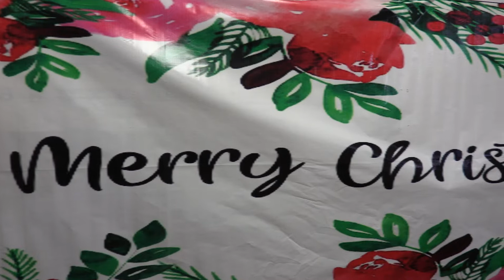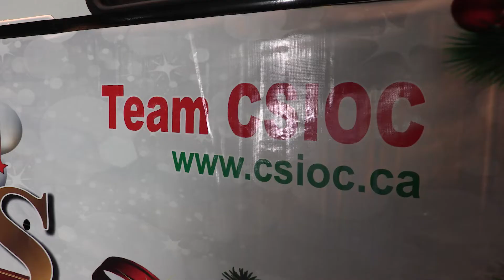Bakesale | Bake Sale | massive kani | Christmas Bake Sale | How to Plan a Bake Sale | massivekani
Hi friends I am Kenneth welcome to my channel, I am sharing this video of bake sale 2020, in this pandemic CSIOC decided to have a bake sale and raise funds to help the needy and share the joy of Christmas with everybody.
 Joy, Hope, Peace, Believe, everything will be alright.
Team CSIOC wishes a beautiful and safe Christmas Time 2020.
Let’s celebrate together with our families.
God bless everyone & keep everyone under His protection.
Merry Christmas 2020 & Happy New Year 2021.

Audio files purchased from Audio Jungle with a license, presets also bought from Audio jungle Envato market.